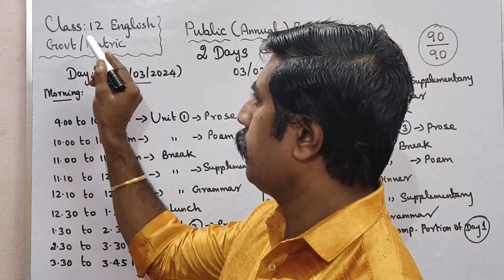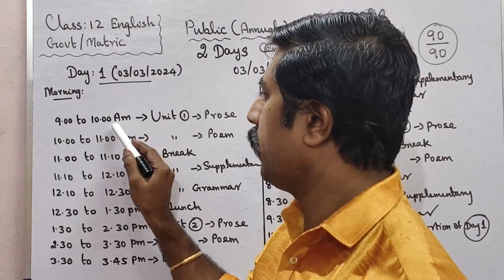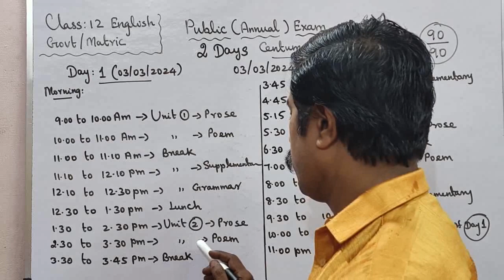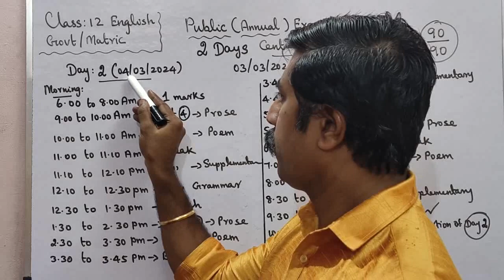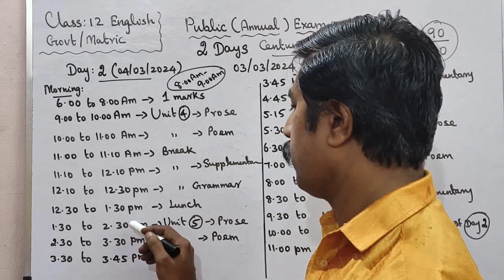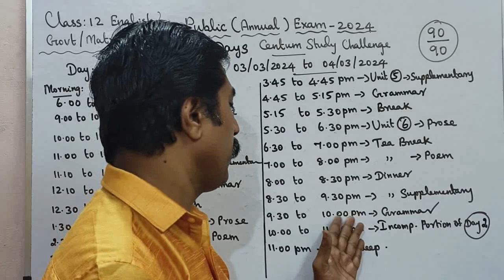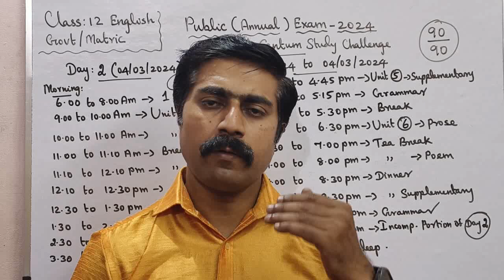Class 12|English|2 Days Centum Study Challenge|03/03/2024 to 04/03/2024|Public Exam 2024|sky physics